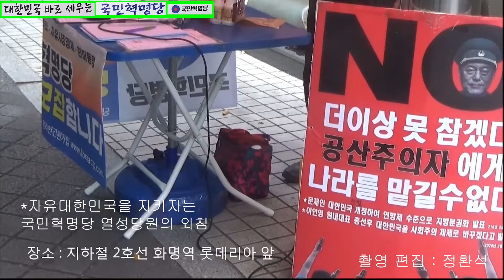자유대한민국을 지키는 국민혁명당 열성당원 강흥석 외침